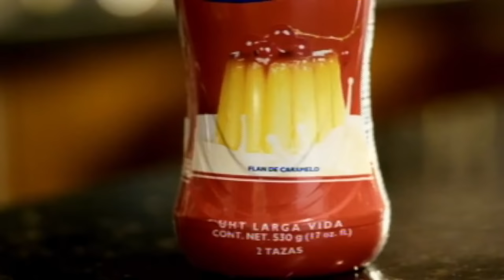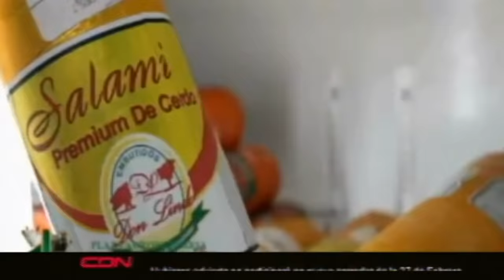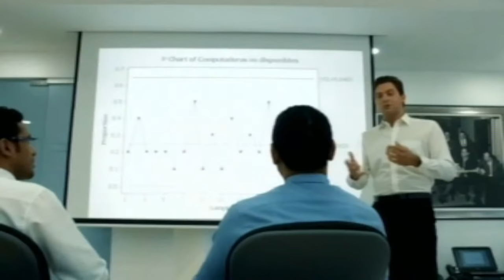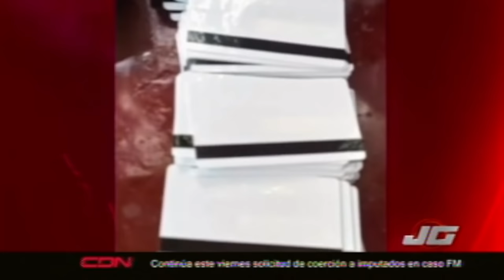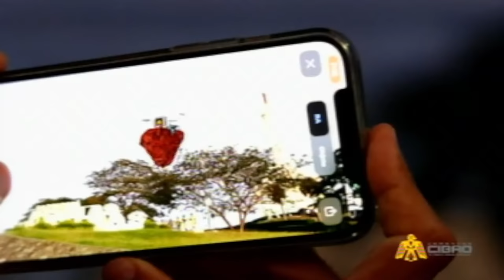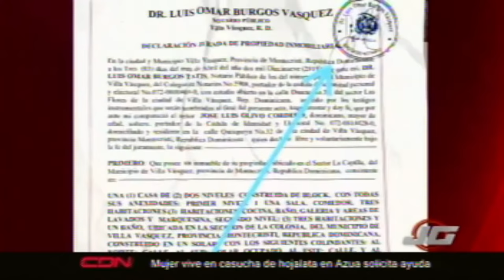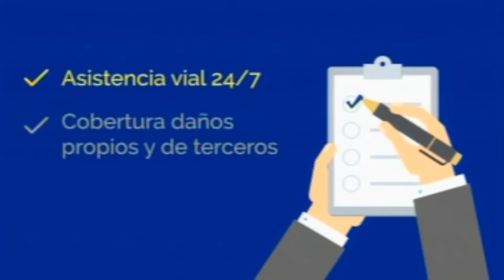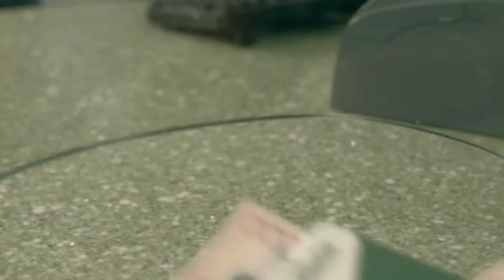JOSÉ GUTIÉRREZ EN CDN - 1 DE ABRIL 2022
@José Gutiérrez en Vivo